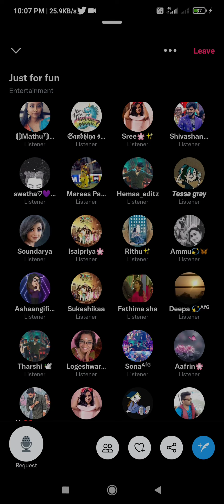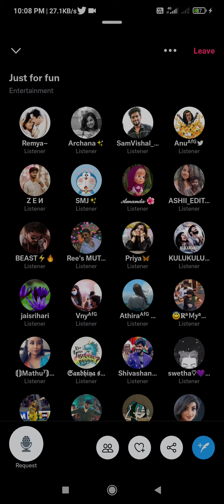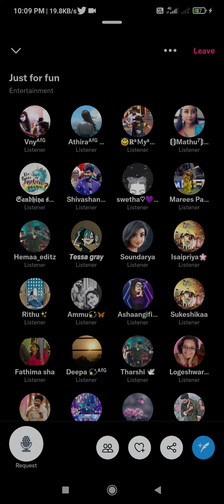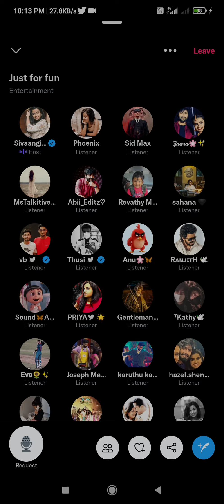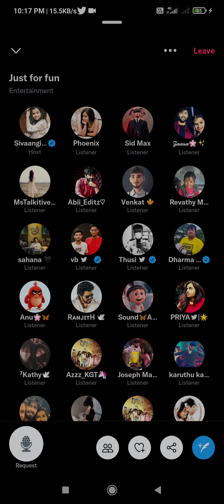Sivaangi twitter spaces today 💜